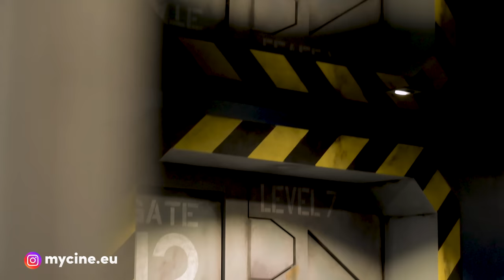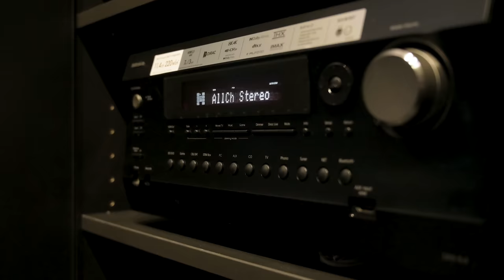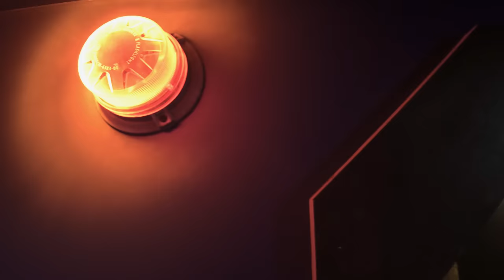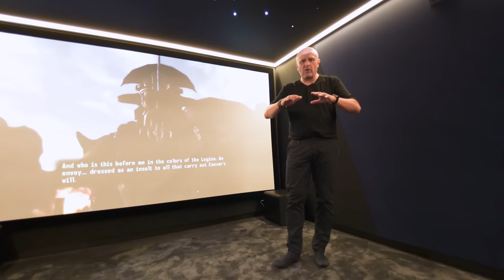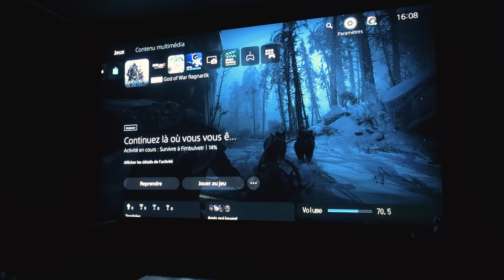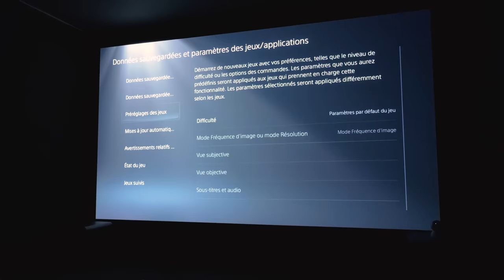LE BUNKER : Une salle de cinéma ÉPIQUE | "Fallout" Theme Playroom 🎮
Suivez pas à pas la création de cet espace unique en son genre que nous avons baptisé "Le Bunker".
Dans cette vidéo, découvrez notre dernier chef-d'œuvre : une Salle de Cinéma sur le thème du jeu vidéo "Fallout", créée spécialement pour notre client Julien, un gamer passionné et grand fan du jeu.

Notre équipe d'experts a déployé tout son savoir-faire pour concevoir un décor saisissant et immersif. Le mur imprimé "Fallout" et les portes coulissantes automatiques vous plongeront instantanément au cœur de l'univers du jeu.

Cette salle de cinéma personnalisée est également une playroom équipée d’une Playstation 5, offrant à Julien une expérience de jeu inoubliable dans un cadre post-apocalyptique.

Si vous êtes vous aussi passionné de jeux vidéo, de home cinéma et de technologie haut de gamme, cette vidéo est faite pour vous !
Un grand merci à Julien pour sa confiance et son enthousiasme dans ce projet.

Jusqu’à 30% de remise sur le site Displate en passant par ce lien

Données techniques :

Surface de la salle de cinéma : 18m2 (6m x 3,50m)
Surface de la pièce annexe : 18m2 (6m x 3,50m)

Système vidéo : Vidéoprojecteur SONY XW5000
Écran en toile tissée transonore 16-9 – 3,05m

Système audio : 7.2.4 Atmos
3 DALI M-375 (enceintes frontales)
4 DALI H60R (enceintes surrounds)
4 DALI E60 (enceintes plafond)
2 SVS SB-2000 (caisson de basses)

Amplificateur INTEGRA DRX 8.4

Domotique : Control4

Source : Appel TV 4K, PlayStation 5, Décodeur TV Orange

Nous fabriquons votre salle de cinéma privée !

Chapitres de la vidéo :
00:00 | Introduction dans le Bunker
00:43 | Le projet de Julien, fan du jeu Fallout
03:00 | Création de la porte coulissante chez notre menuisier
08:55 | Pose de la porte blindée motorisée
11:38 | Tuto : Raccord de la moquette avec Juju
14:44 | Nico, le peintre-décorateur fou !
19:00 | Bienvenue dans le Bunker du jeu Fallout - Le Final